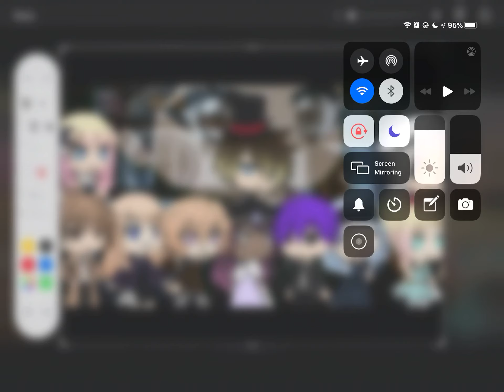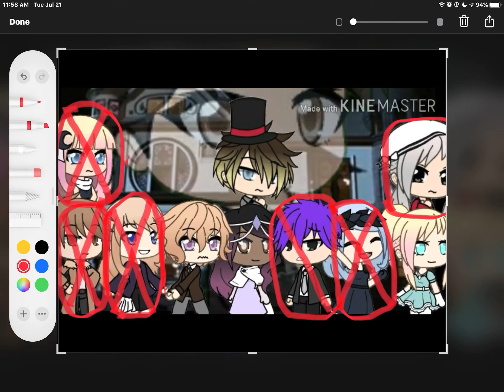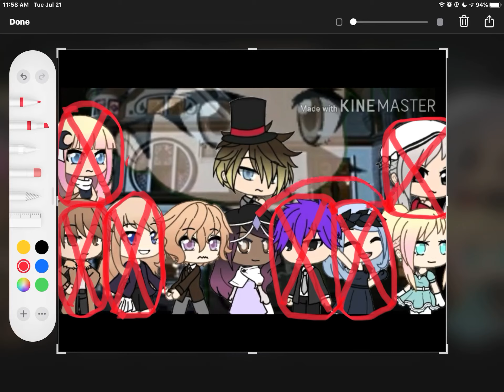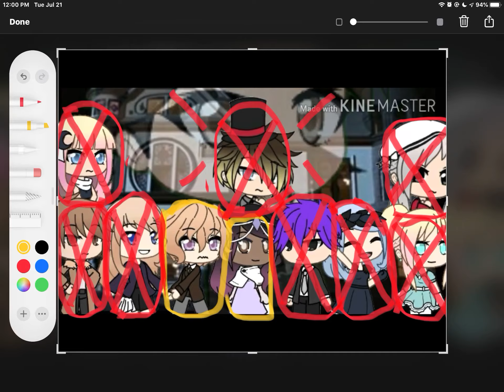HufflePuffle’s Season 1 Death Prediction